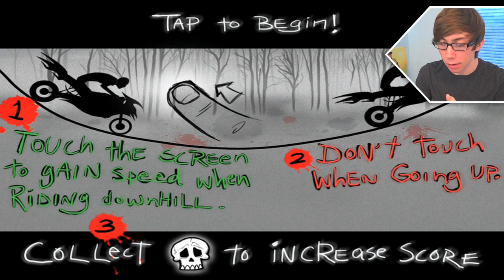A BIKE RACE OF SLENDER MAN'S TEMPLE - FREE RACING GAME (iPhone Gameplay Video)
Lonnie plays A Bike Race of Slender Man's Temple - Free Racing Game - Part 1 (iPhone Gameplay Video)

This is part 1 of my video game commentary playthrough / walkthrough series of "Let's play A Bike Race of Slender Man's Temple - Free Racing Game" for iPhone, iPod Touch, iPad, and any other iOS devices.

In this episode, slenderman rides a motorcycle... okay...

More info about the A Bike Race of Slender Man's Temple - Free Racing Game app:
Top 10 Racing Game! * Top 25 Action Game! * Top 100 Game! * Top Rank in 100+ Countries!
From the NINJAS that brought you the Top-10 Game "A Bike Race of Ninja Temple"...
Angels and Zombies and SLENDER MAN??? OH MY!!
Help Slender man and his evil friends escape those annoying Angels of Light!
- SEE YOUR OPPONENTS ON YOUR SCREEN!!!
- BATTLE 10 or more at time!!!
- CHALLENGE YOUR FRIENDS ON FACEBOOK!!!
This is so crazy... WHAT THE FUN!!!